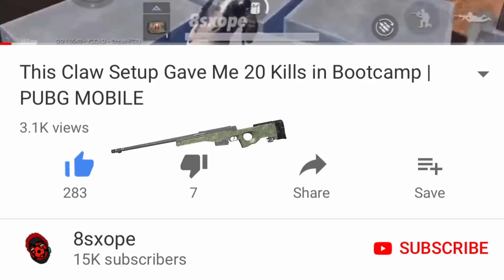69 sensitivity in PUBG MOBILE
69 sensitivity in PUBG MOBILE

Recorder: ios Screen recorder and Mobizen Samsung

Mic: iphone's headphone or Earphone Mic with Samsung

Headphones: iphone earphones